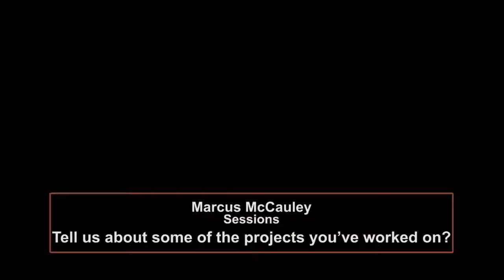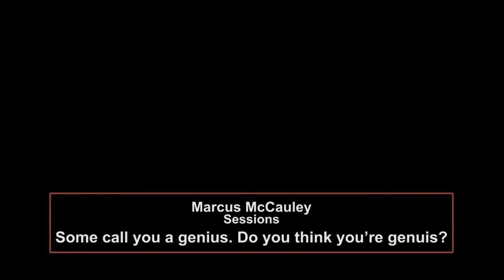FOTS+The Arts Honors - Marcus McCauley - Composer, Arranger, Musician, Producer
July 20, 2014, Marcus McCauley will be honored with the FOTS+The Arts Awards which is part of Fashion On The Square Week (July 19th - 27th, 2014).  Marcus is a 'game changer' for the music industry and bringing back the education of music in a very unique way.